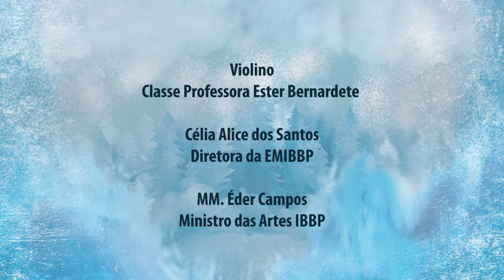Recitais de Inverno - Classe da Profª Ester Bernadete - Violino